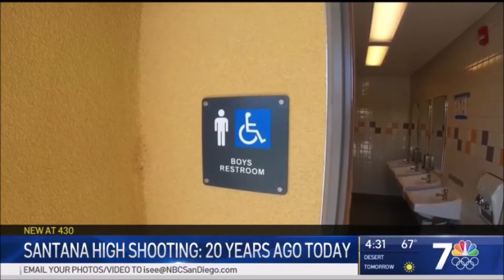Santana High School Shooting ... 20 Years Later - San Diego County Sheriff's Department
It has been 20 years since the Santana High School shooting in Santee.

NBC 7's Artie Ojeda looks back at the events of March 5, 2000.  He also spoke with the Sheriff's Deputies who went above and beyond to save lives and change the way law enforcement respond to active shooter situations.

Follow the San Diego County Sheriff's Department on Twitter and Instagram: @SDSheriff